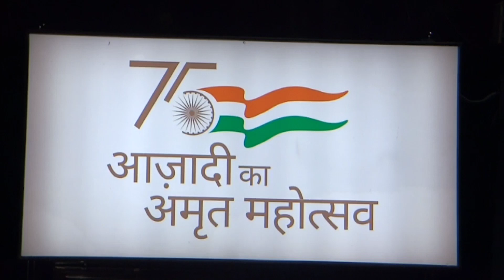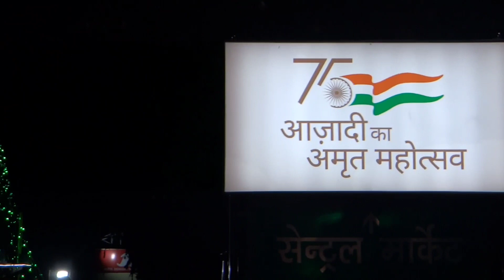BLW: Banaras Locomotive Works drenched in twinkling lights on the eve of 73rd Republic Day,